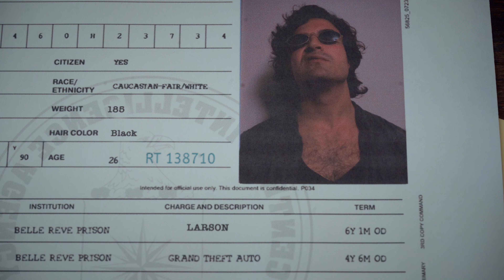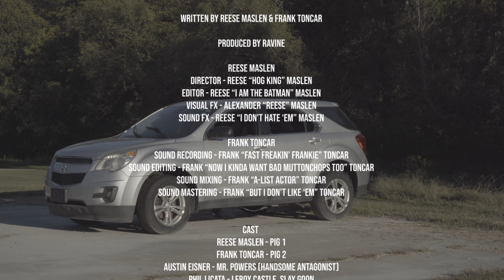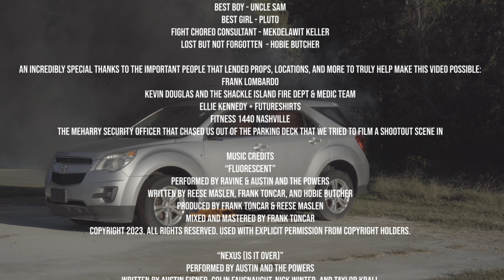Ravine - fluorescent feat. Austin and The Powers (Official Music Video)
WELCOME TO THE RAVINIMATIC UNIVERSE.

The official video for "fluorescent" from Ravine & Austin and the Powers.

Couldn't have made this happen without the help of these indispensable folks:
Kevin Douglas and the Shackle Island Fire Dept & Medic Team
Frank Lombardo
Ellie Kennedy & Futureshirts
Fitness 1440 Nashville
Austin Eisner
Phil Licata
Choice Yates
Mac Sweeney
Billy Duganne
Paige VanSickle
John Harvie
James Hunt
Taylor Pace
Simon Crawford

Written by Reese Maslen and Frank Toncar
Directed and edited by Reese Maslen
Produced by Ravine